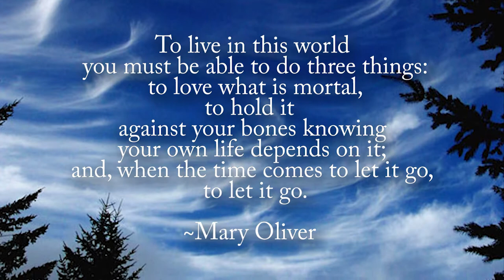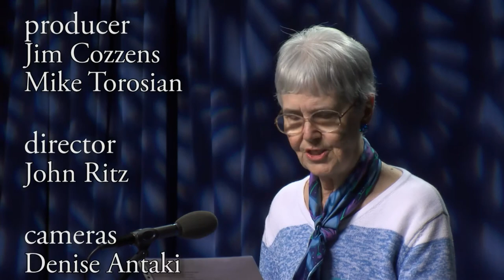Wake Up and Smell the Poetry: Jan Krause Greene